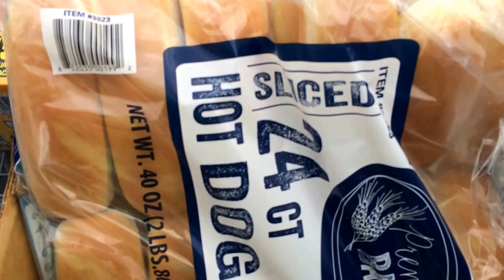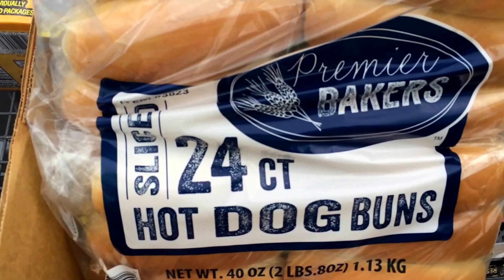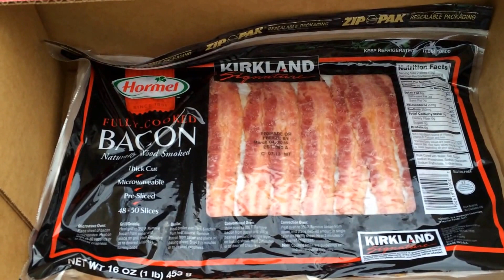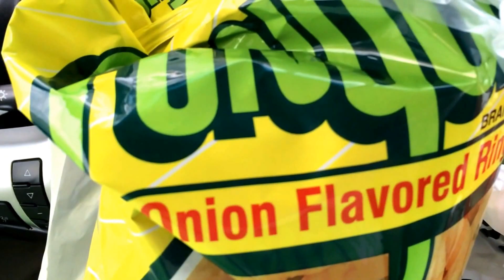Costco & Smart & Final Haul 10/19/15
A small haul from Costco & Smart & Final

I collect postcards and would love to receive one from you!

Elizabeth Beech
700 E. Birch St #1388